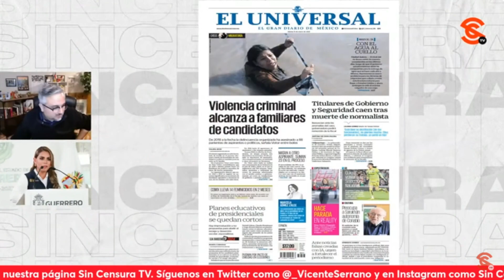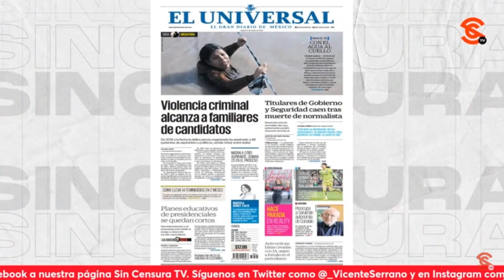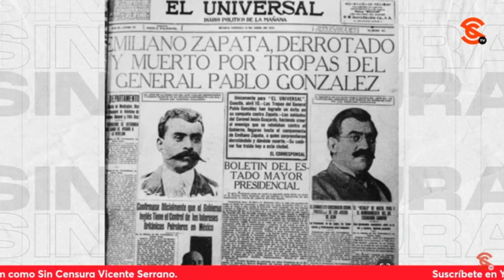AMLO SE LANZA DURO VS EL UNIVERSAL, ANTE INSISTENCIA DE CORRESPONSAL DE RETOMAR HECHOS EN GRO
El presidente López Obrador termina su conferencia mañanera con duros señalamientos al periódido El Universal a cuyo corresponsal le dice que vaya que están buenos los convenios que ahí manejan ante tanta insistencia por dar seguimiento a los recientes hechos de v10l3nc14 suscitados en Guerrero